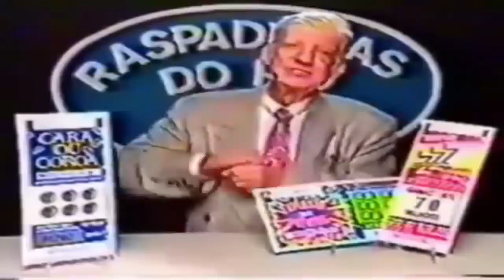NOVO BUG PRA GANHAR O CUBO MAGICO DE GRAÇA NO FREE FIRE !! (CUBO MÁGICO GRÁTIS)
bug pra pegar o cubo mágico grátis no free fire, cubo mágico de graça no free fire e trollei a menina, engraçado.